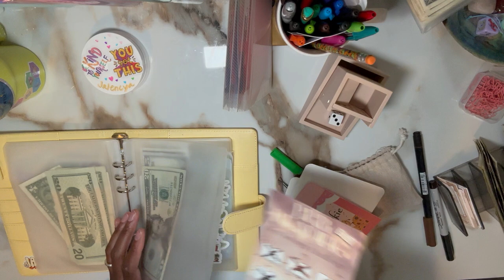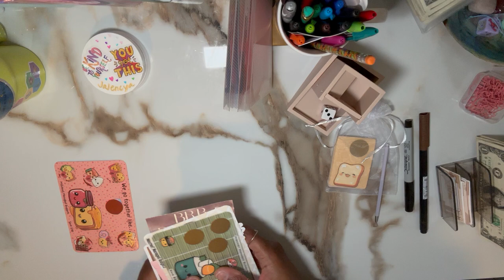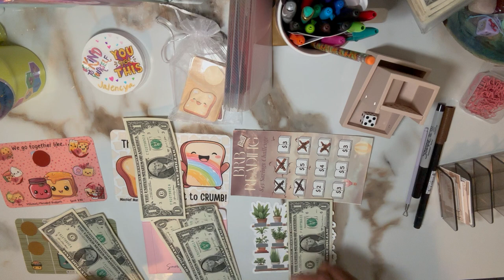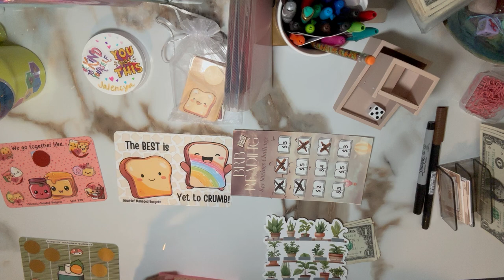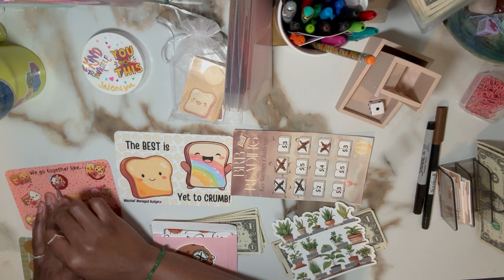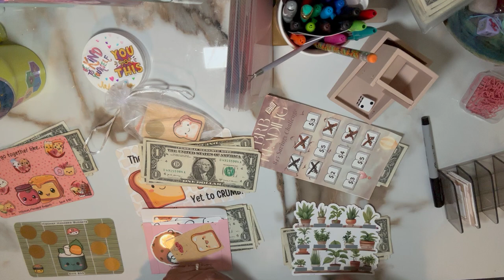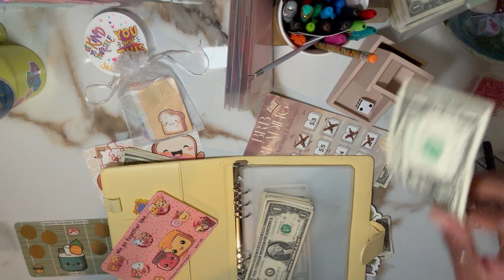🍭Sweets & Treats Saturday Cash Savings 💰